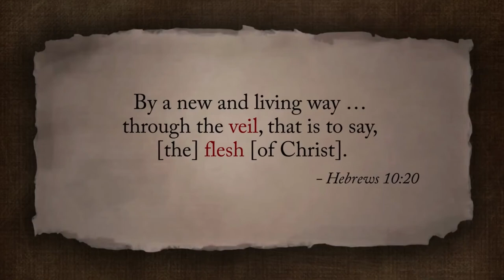137 Mei 16 - Yesus Kristus dan Tabernakel dalam Hukum Taurat - Alkitab Satu Menit Sepanjang Tahun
Ibrani 9:1-7, 11-12
9:1 Memang perjanjian yang pertama juga mempunyai peraturan-peraturan untuk ibadah dan untuk tempat kudus buatan tangan manusia.
9:2 Sebab ada dipersiapkan suatu kemah, yaitu bagian yang paling depan dan di situ terdapat kaki dian dan meja dengan roti sajian. Bagian ini disebut tempat yang kudus.
9:3 Di belakang tirai yang kedua terdapat suatu kemah lagi yang disebut tempat yang maha kudus.
9:4 Di situ terdapat mezbah pembakaran ukupan dari emas, dan tabut perjanjian, yang seluruhnya disalut dengan emas; di dalam tabut perjanjian itu tersimpan buli-buli emas berisi manna, tongkat Harun yang pernah bertunas dan loh-loh batu yang bertuliskan perjanjian,
9:5 dan di atasnya kedua kerub kemuliaan yang menaungi tutup pendamaian. Tetapi hal ini tidak dapat kita bicarakan sekarang secara terperinci.
9:6 Demikianlah caranya tempat yang kudus itu diatur. Maka imam-imam senantiasa masuk ke dalam kemah yang paling depan itu untuk melakukan ibadah mereka,
9:7 tetapi ke dalam kemah yang kedua hanya Imam Besar saja yang masuk sekali setahun, dan harus dengan darah yang ia persembahkan karena dirinya sendiri dan karena pelanggaran-pelanggaran, yang dibuat oleh umatnya dengan tidak sadar.
9:11 Tetapi Kristus telah datang sebagai Imam Besar untuk hal-hal yang baik yang akan datang: Ia telah melintasi kemah yang lebih besar dan yang lebih sempurna, yang bukan dibuat oleh tangan manusia, -- artinya yang tidak termasuk ciptaan ini, --
9:12 dan Ia telah masuk satu kali untuk selama-lamanya ke dalam tempat yang kudus bukan dengan membawa darah domba jantan dan darah anak lembu, tetapi dengan membawa darah-Nya sendiri. Dan dengan itu Ia telah mendapat kelepasan yang kekal.